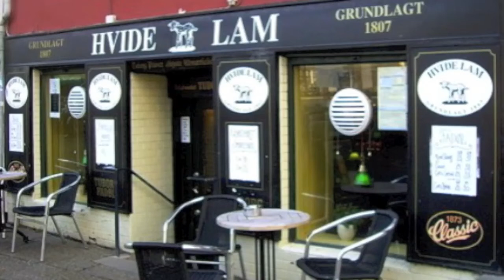Sweet Sue/ Spiermanns Four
Spiermanns Four

Erik Spiermann, Soph. S.
Joe Errington,Trumpet
Jan Kubye, Banjo
Ole Olsen, Bass

13.oct. 2011
Café "Hvide Lam"
Kultorvet 5
1175 København K